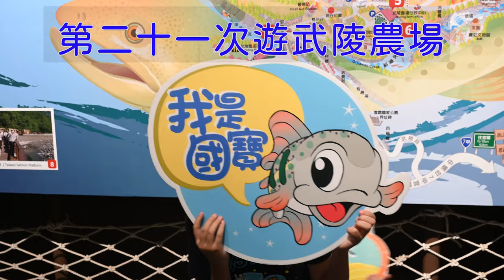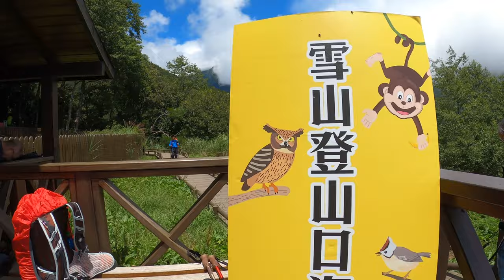第21次遊武陵農場_EP03_雪山登山口喘呼呼_200822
第一次帶兩姊妹來雪山登山口,距離上一次來已經13年前了吧XD